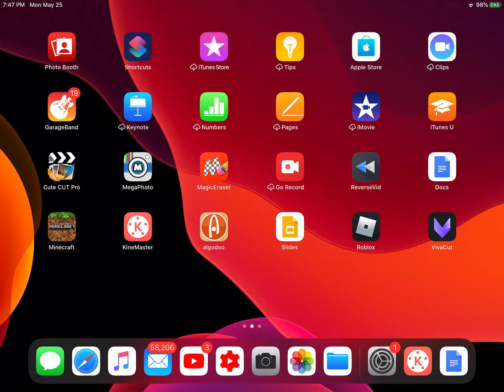May 25, 2020